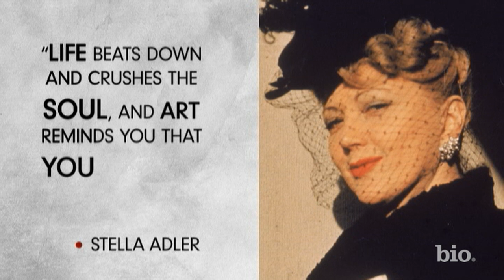On This Day: February 10 - Winter Olympics, Elizabeth Banks, Roberta Flack | Biography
Find out what happened on February 10 including famous birthdays like Elizabeth Banks and Mark Spitz; famous deaths like Arthur Miller and notable events like the release of Bob Dylan's album "The Times They Are A Changing."